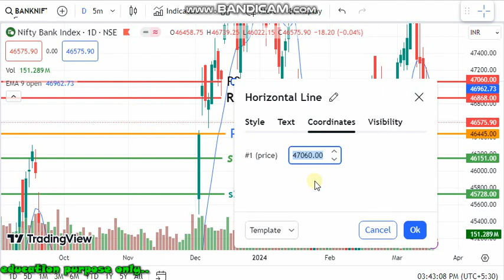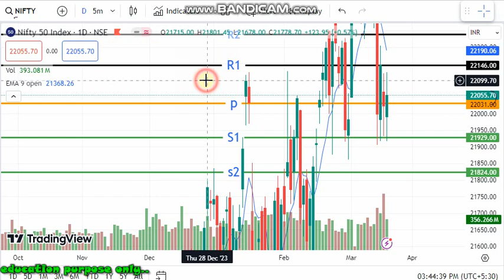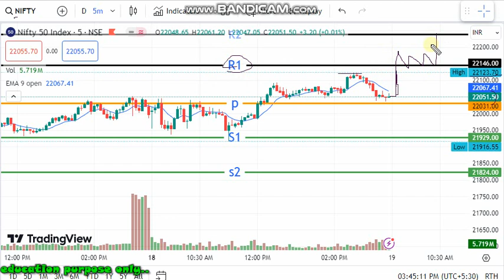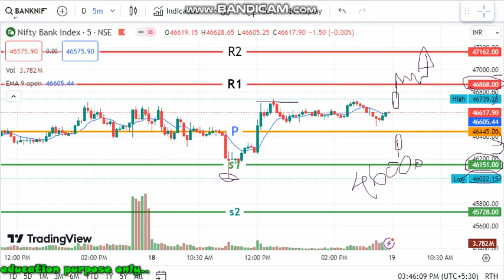19-03-24 nifty banknifty support resistance level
அனைவருக்கும் வணக்கம்